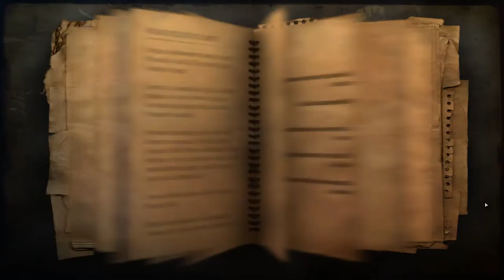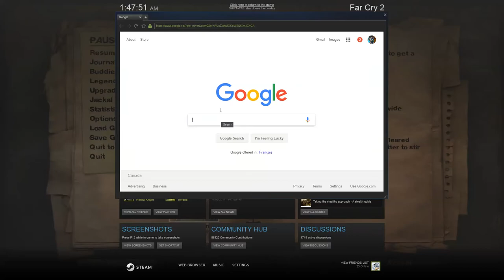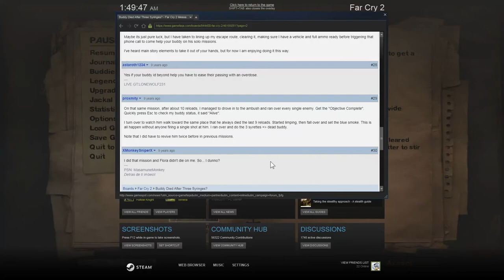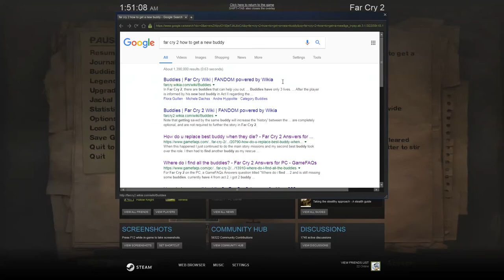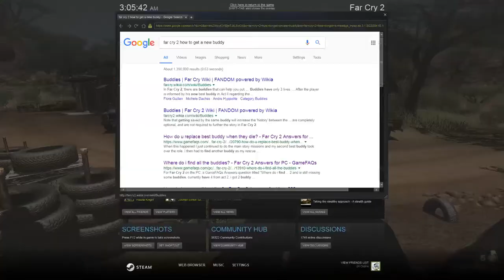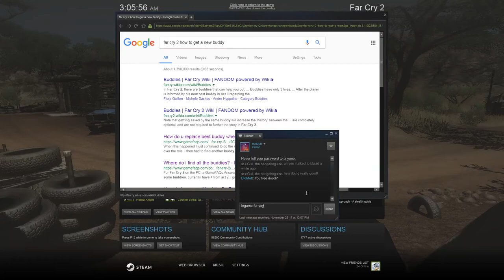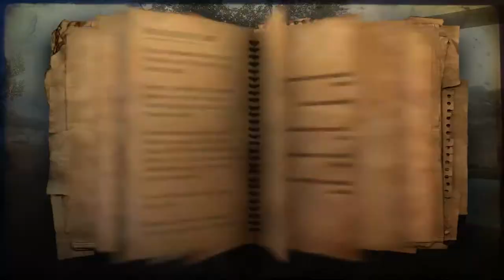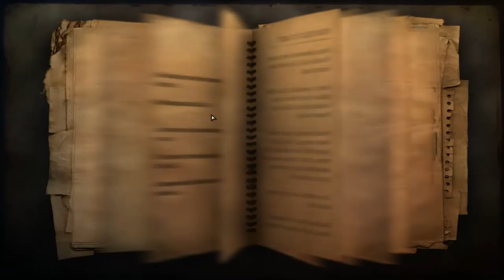Far Cry 2 #8 Old Man Dies